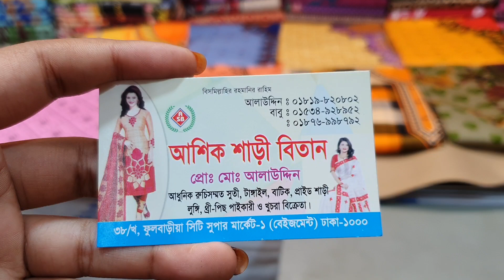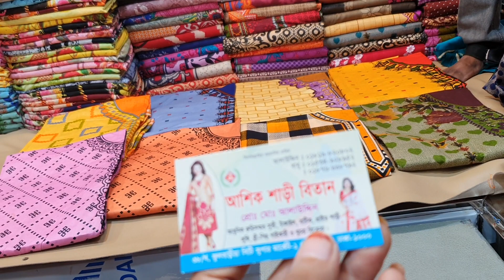৩৮০ টাকায় লোন থ্রি কিনুন ক্যাটালগ সহ/catalogue loan dress collection